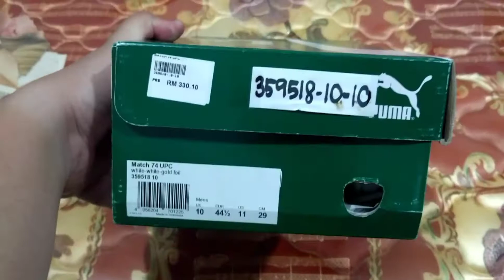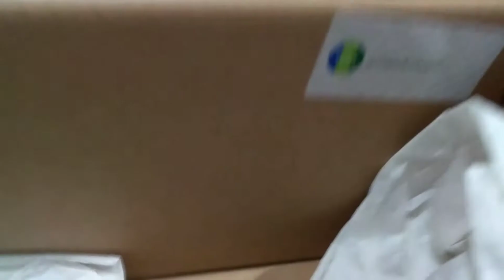Puma match 74 white OG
This is my unboxing review from 'puma match 74' with the great white og color, it is awesome looking shoe's and made from durable leather and suede accents for more stylish looking. Also with a superrior rubber outsole to make an extra grip all day and all time along a trip.